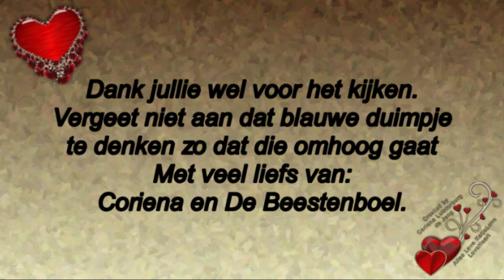Dinsdag 11 februari Sandra komt en met Reika Sandra weg gebracht #678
Megapixels: 16 megapixel
Optische zoom: 12x
Beeldsensorformaat: 1/2.33 inch
Beeldstabilisator:  Ja
Digitale zoom: 4x

Samsung Galaxy S5:
Resolutie 720x1280